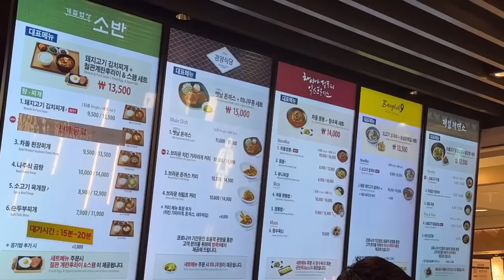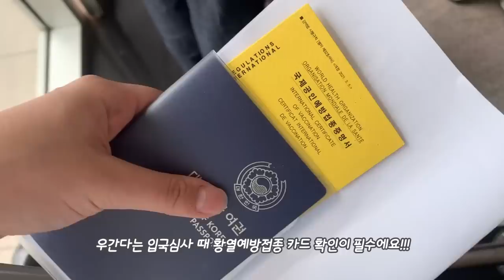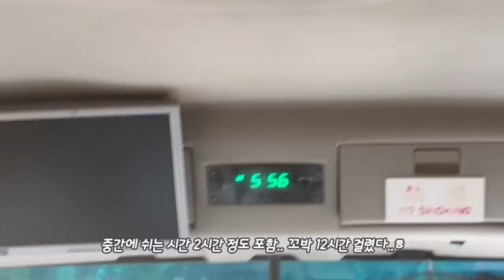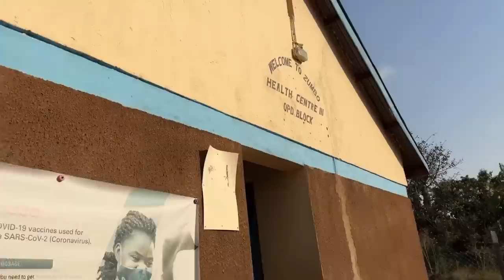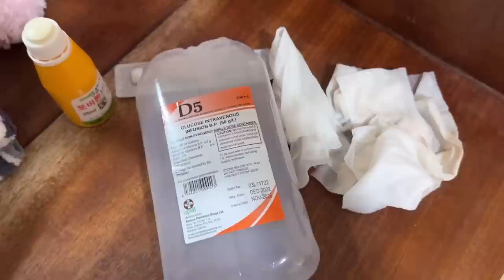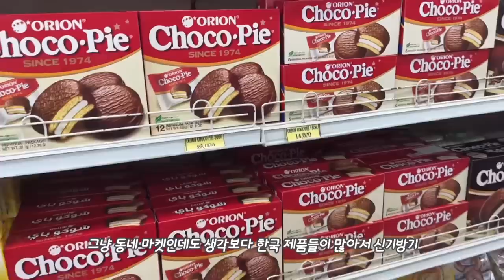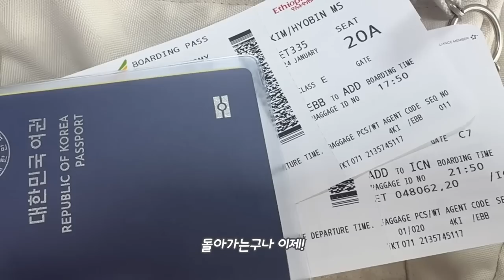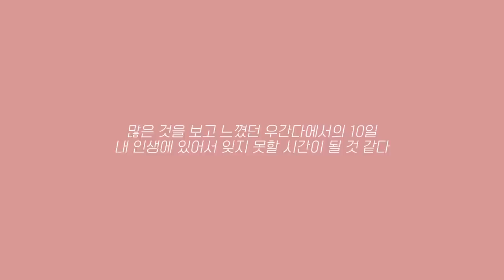(Eng) 의대생Vlog | 우간다 의료봉사🇺🇬👩🏻‍⚕️ 수술캠프 브이로그. 열심히 일하고, 관광도 했던 10일🔥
우간다 10일 의료봉사 브이로그 드디어 업로드 하네용!